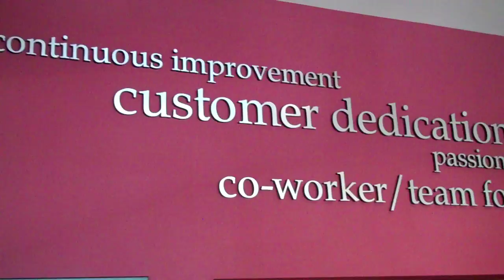A Tour of Empire's Pineville School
Are you living in the Pineville, NC area and wondering what your choices are for local beauty schools? Wonder no more. There's an Empire Beauty School campus right in your own neighborhood. Come take a virtual tour of our school with our Executive Director, Vincent.

Our first stop on the tour is the front desk where we meet Joan, the Customer Service Coordinator. This is where we check in all of our clients and answer any phone calls.

Next we meet Miss Jones, who is the Academic Director. She assists educators with teaching the students, checks to make sure they're on task, and creates opportunities to help people improve their lives.

Jefferson makes sure any new students start school as quickly and easily as possible.

Next up is one of our pre-salon classrooms. Miss A's class is working on roller placement today. They're also using our teamboard, which is an interactive whiteboard. Educators can highlight important information or even draw right on the board with just the touch of their fingers. It's like a wall-sized iPad.

Our Salon Team Leader says that his goal is to help the students project a positive image that will reinforce the quality and culture of Empire. He wants to set the standard for local salons. One thing he helps students with is to focus on professionalism, not just technical ability. He strives to give clients world-class service.

Our 360 room is where our students transition from learning in the classroom to working on the salon floor. This is one of the many things that sets Empire apart. Other schools simply don't have anything like our 360 program.

When it comes to culture and quality, you can't beat Empire. If our Pineville campus seems like a place where you can grow and learn, come visit us in real life. We're located just a minute off of Main Street in Pineville.